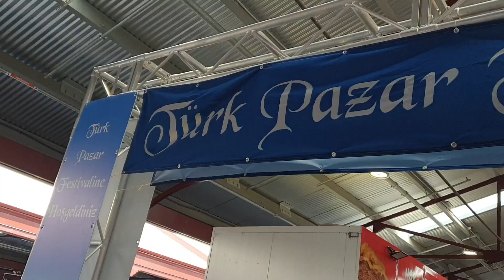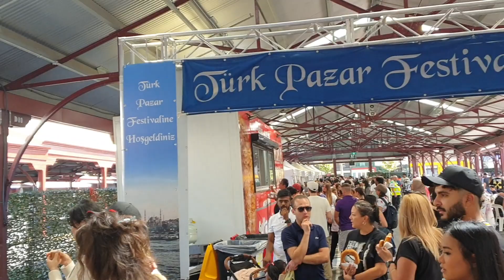TURK PAZAR 2023 FESTIVAL AUSTRALIA MELBOURNE GREAT MUSIC GREAT FOOD AWESOME ATMOSPHERE GREAT DAY